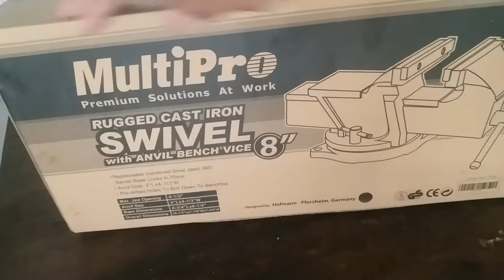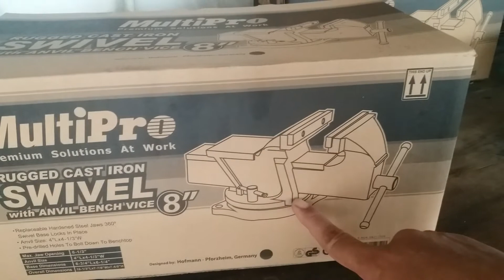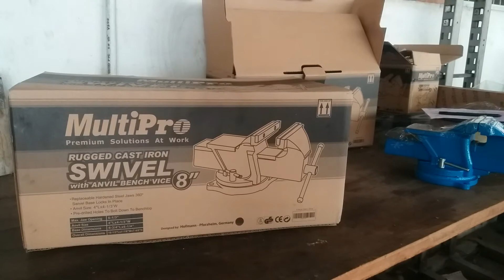Review SWIVEL 8 INCHI MULTIPRO with anvil mending yang murah.!!! ini pengalaman saya.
SWIVEL 8 INCH MULTIPRO atau catok multipro pilih yang murah tetapi tidak murahan bahan besinya bukan sembarangan kuat dan strong. ascillating multi tool.

ragum.vise, 5 inch vise, oscillating multi tool, viral prindapan.

ragum 5 inchi
vise, 5 inch vise, oscillating multi tool, viral prindapan.

ascillating multi tool.vise, 5 inch vise, oscillating multi tool, viral prindapan.

pridapan viral. vise, 5 inch vise, oscillating multi tool, viral prindapan.

ragum murah kuat.

ragum murah, vise, 5 inch vise, oscillating multi tool, viral prindapan.

ragum murah berkualitas. vise, 5 inch vise, oscillating multi tool, viral prindapan.

ragum multifungsi. ragum buatan sendiri.

ragum mini, vise, 5 inch vise, oscillating multi tool, viral prindapan.

ragum 4 inch , ragum 5inch, vise, 5 inch vise, oscillating multi tool, viral prindapan.

ragum tekiro. ragum dari kayu

ragum 3 inch. vise, 5 inch vise, oscillating multi tool, viral prindapan.

ragum hidrolik. ragum bor duduk

ragum multipro. vise, 5 inch vise, oscillating multi tool, viral prindapan.

vise, 5 inch vise, oscillating multi tool, viral prindapan. catok atau ragum multipro sangat cocok di gunakan di bengkel atau apa saja karena memiliki kelebihan yang sangat bagus yang tidak di miliki ragum atau catok merek manapun,